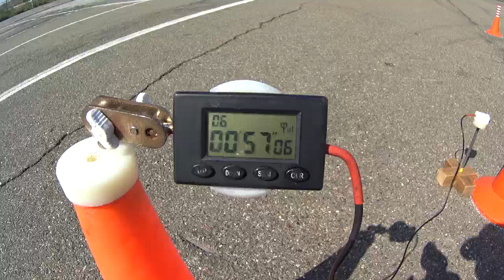MOTO GYMKHANA NVRSK/Yriy Pletnev/HONDA CBR600F4i/UMIGAME GP2/57.06 sec